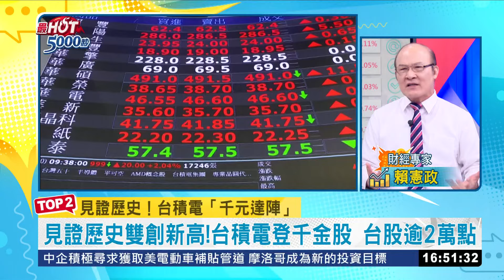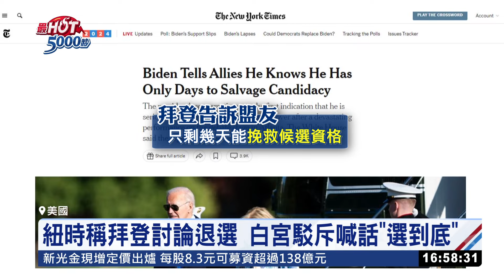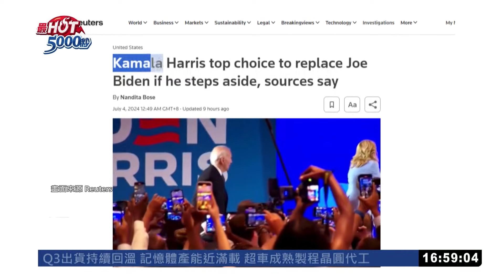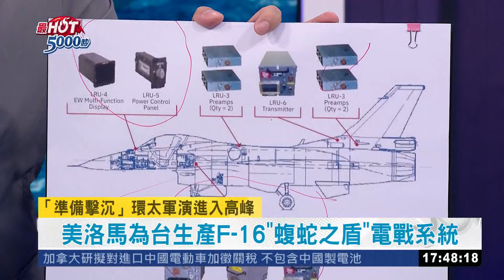徐巧芯踩肚子出招？修選罷法藍綠立法院混戰衝突！拜登慘了！災難性辯論引恐慌傳替代人選會是"她"？｜高毓璘 主持｜【最HOT 5000秒】20240704｜三立iNEWS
立院"修選罷法"衝突混戰! 綠拍桌轟:沒收民權!
徐巧芯"千斤頂"蔡易餘！蔡易餘兩次疊徐巧芯？
酸爆麥玉珍！綠委內政委員會集體開吃火龍果
台積電成台股第18千金股 台股起飛站穩2萬點
退選呼聲高？拜登選到底 民調、金主皆不看好
民調輾壓川普? 蜜雪兒歐巴馬成"民主黨救星"?
準備擊沉！環太軍演迪比克號已拖到指定海域
德國強化區域軍事部署派兩軍艦前往環太軍演
環太軍演不只軍事作秀 美國智庫直言對台有利
智庫建言:台應強化防禦力量和保持與中國對話